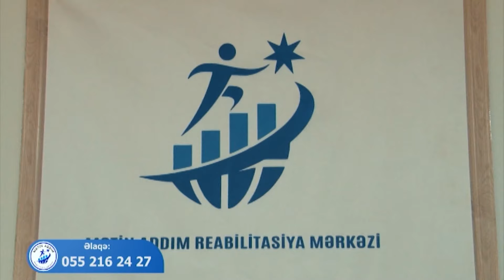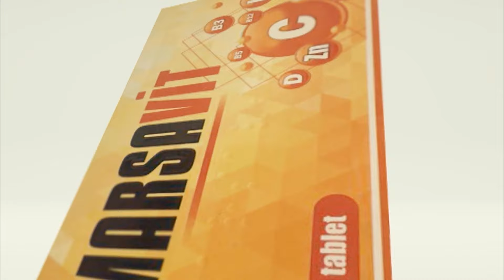Milan Hospital Mamaginekoloq Cərrah Reyhanə Sabirqızı DTV Tam səmimi 16 03 2024